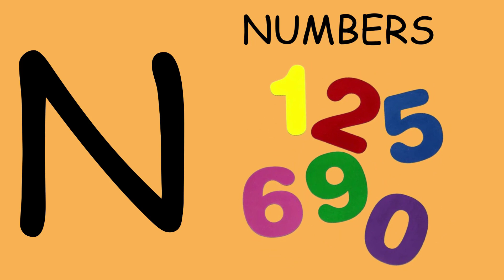Abc song|learn alphabets